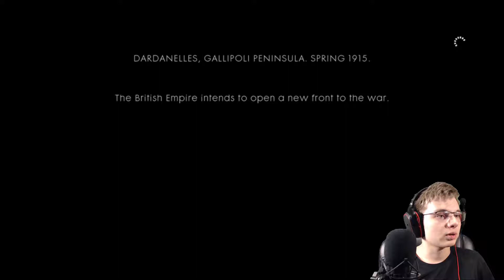THE RUNNER | Battlefield 1 Campaign #12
Next!      war story...